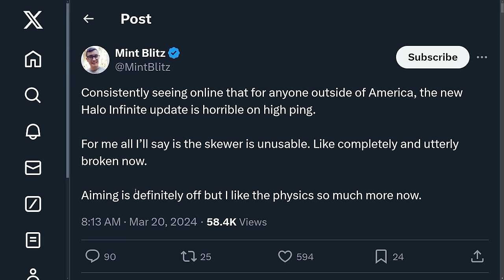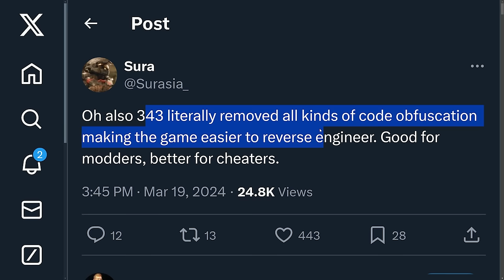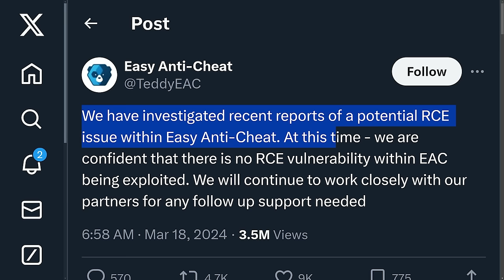Should You Play Halo Infinite Now? Easy Anti-Cheat Compromised?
Timestamp
New Networking - 0:00
New Content - 4:54
Commando is Cracked - 8:57
Halo Infinite is Invasive? - 12:22